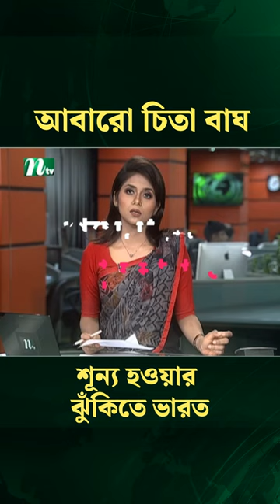আবারো চিতা বাঘ শূন্য হওয়ার ঝুঁকিতে ভারত